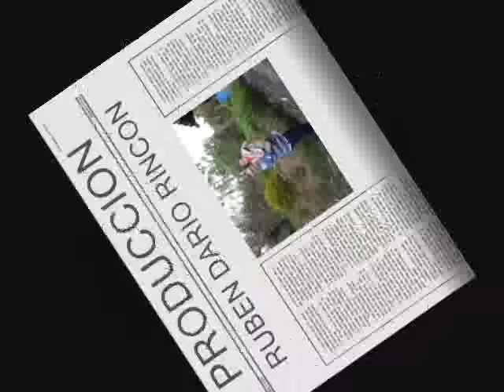MOSAICO No-4 RODOLFO CON LOS HISPANOS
el pica flor -la conoci -el coplero- los tres indiecitos